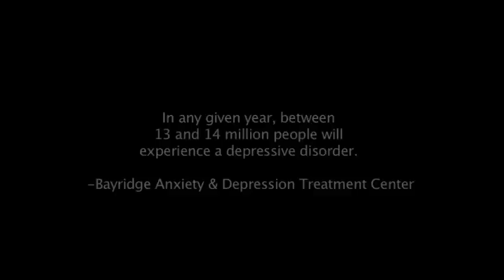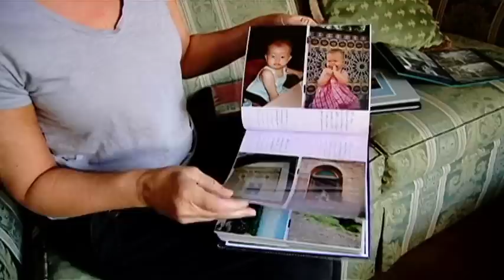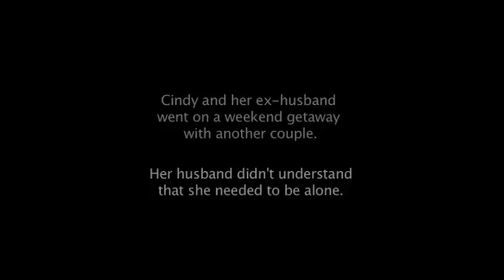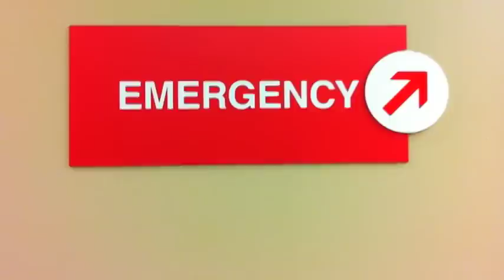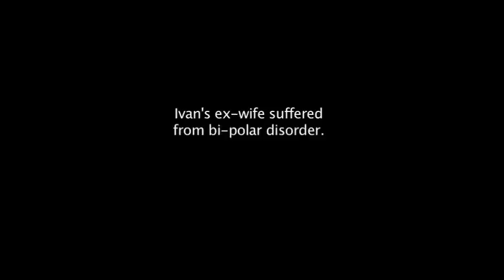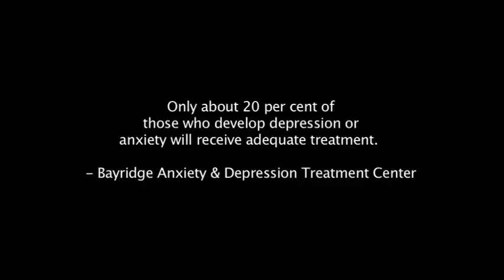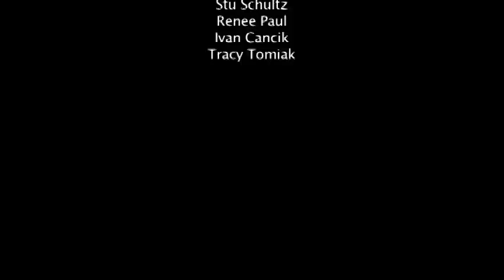OUT OF THE HAZE: Battling Depression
It's getting late. A warm Mara Lake breeze presses into the second floor bedroom window of the Shuswap, BC condo. The air's movement seems to have a purpose, but that purpose is lost upon its entering. There is a stifled mood to the room -- nothing in and nothing out.

 An anxious Cindy Radu closes the curtains. She can think of little more than her desire to slip into oblivion, but not even closing the curtains helps.

Radu is supposed to be on vacation, but she can't shake an overwhelming feeling of exhaustion. Only in her mid-forties, her body is riddled with old-age aches. She feels like she's been skiing down a mountain for days. She hasn't; it's nearly 30 degrees outside and the middle of July...

This is depression. Out of the Haze illustrates the effects of depression and how it manifests in the lives of 3 Canadians.